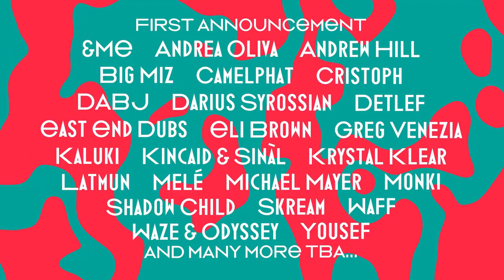Forms: A new event series from fabric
Just Announced: We have a new event series joining the family.

From January 2018 Forms will be alternating with FABRICLIVE on Fridays and will feature a host some of the most exciting and influential names from across the house music spectrum.

More soon.